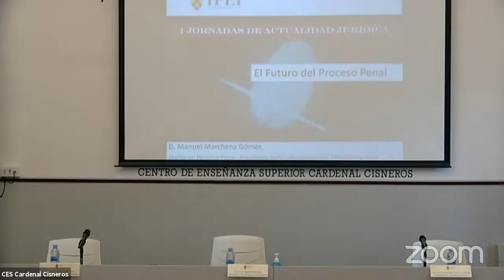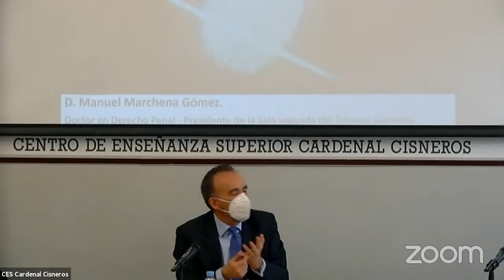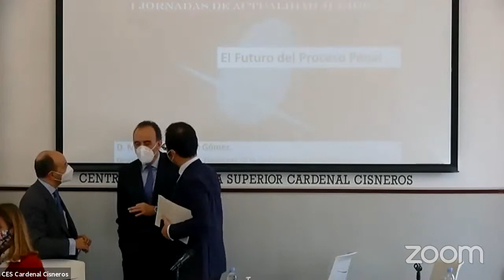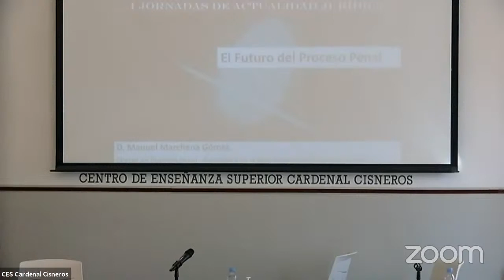I Jornada de Actualidad Jurídica